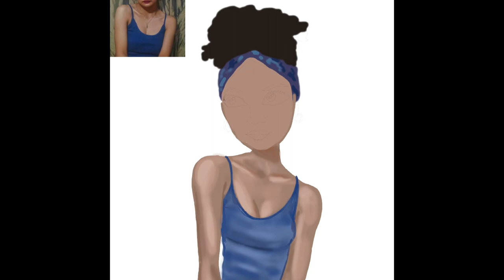Digital portrait in big eye style